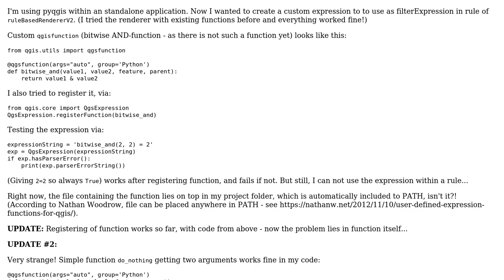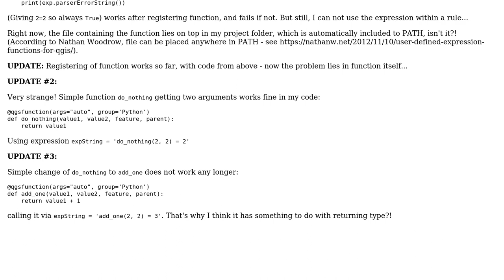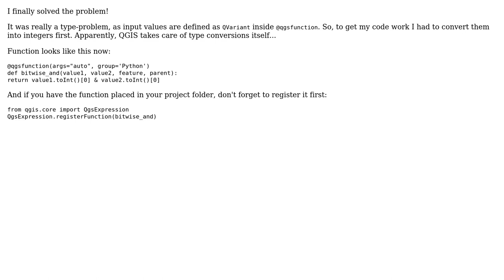GIS: Register custom qgsfunction in pyqgis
With thanks & praise to God, and with thanks to the many people who have made this project possible! You are responsible for your own actions.